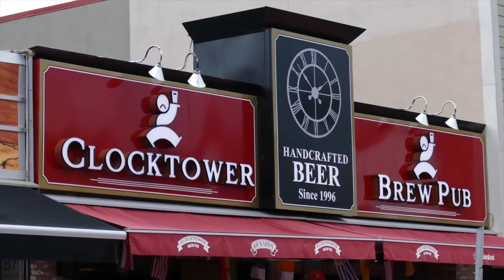Our Beer Flights - Clocktower Brew Pub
Clocktower Brew Pub is the oldest Craft Brewery in Ottawa, Visit any of their three locations in Ottawa.  Watch their brew master Patrick Fiori explain their beer styles in the brewery on Bank Street.